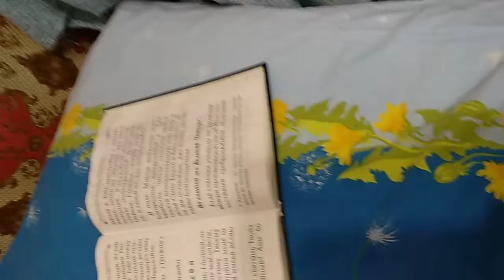15 февраля 2019 г.